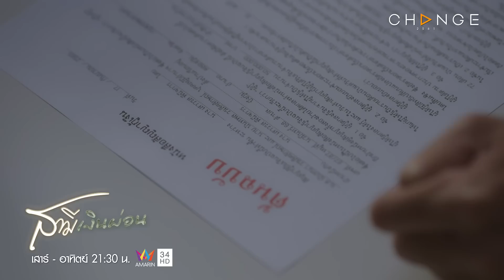“ผมจะรับผิดชอบการตัดสินใจของผม ผมจะไม่ทำให้คุณเสียใจแน่นอน” - สามีเงินผ่อน EP.11-12 | 6-7 ส.ค.นี้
“ผมจะรับผิดชอบการตัดสินใจของผม ผมจะไม่ทำให้คุณเสียใจแน่นอน”

การตัดสินใจสำคัญครั้งนี้ เพื่อ “หัวใจ” หรือ “ใช้ปลดหนี้” ? | ติดตามชม สามีเงินผ่อน EP.11-12 ได้ใน เสาร์ที่ 6 - อาทิตย์ที่ 7 สิงหาคมนี้ เวลา 21.30 น. ทางช่อง